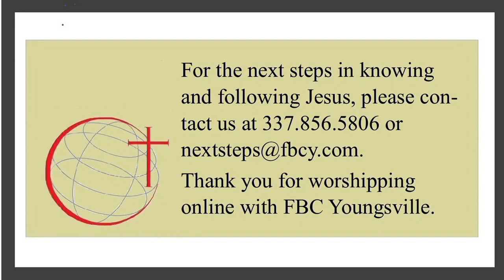El Roi God Sees Me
Series: His Powerful Names
Sermon: El Roi - _________    __________   __________               Psalm 33:13-15

I.  He Gives Us  __________
II. He Gives Us __________
III. He Gives Us ___________

Live It Out:
1. ____________ His Presence
2. _____________ His Presence
3. _____________ His Presence
4. _____________ His Presence

**or drop off in person at the Dropbox located on the office door.**